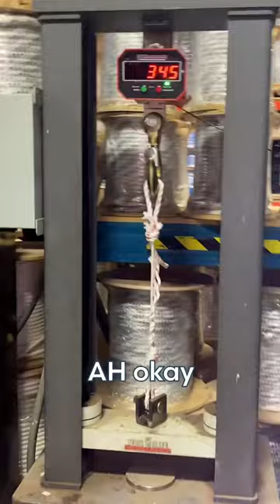HOW MUCH stronger is an Eye Splice VS the Figure 8 on a Bight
The Figure 8 on a bight is one of the strongest and easiest knots for making a loop at the end of your rope. It is commonly used in climbing, caving and rescue operations. Keep in mind that it can be difficult to untie after heavy loads.

Splicing is the BEST way to make a loop on the end of your rope and if done correctly, it can typically maintain around 90% of the rope’s strength. For synthetic ropes we recommend 5 full sets of tucks, and for natural fiber ropes, we recommend 3 full sets of tucks when splicing.

Quick tip - Knots will always break first in our tests because knots weaken the strength of the rope, from the tension they give. Rope will always have a higher breaking strength without knots or splicing in it!

If you need some rope, head to RightRope.com for the right rope, at the right price!

These videos and animations are for informational and entertainment purposes only, and should not be considered to be correct or reliable instructions. Right Rope LLC disclaims any and all liability related to the use of this content. Be sure to consult a competent professional before using rope for any purpose.